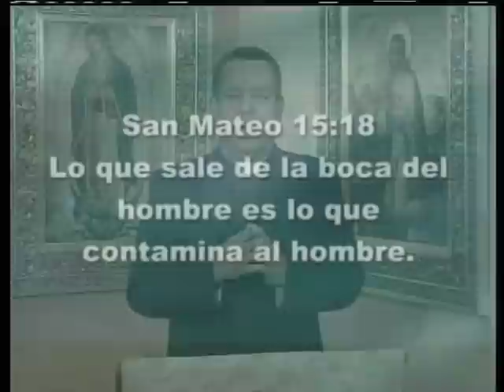Padre Jesus Alberto Rangel...MOMENTOS DE REFLEXION 3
Pewue;as capsulas de reflexion que nos ayudan en nuestra vida diaria,,,,